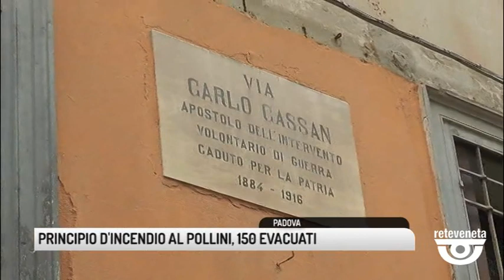TG PADOVA (15/07/2019) - PRINCIPIO D'INCENDIO AL POLLINI, 150 EVACUATI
TG PADOVA (lunedì 15 luglio 2019) - Principio d'incendio e tanta paura al conservatorio Pollini di Padova, a due passi dal liston. Evacuati 150 studenti e 20 tra docenti e impiegati. Il guasto è avvenuto in una cabina elettrica cosiddetta di media tensione posizionata in un locale del conservatorio nei locali bassi della scuola di musica in via Carlo Cassan. Immediato l'arrivo di un mezzo dei Vigili del Fuoco, che constatavano come si trattasse per fortuna solo di fumo causato dalla perdita di isolamento di alcuni cavi. I pompieri decidevano così di circoscrivere la zona interessata dal fumo, mentre il personale presente nel conservatorio, scattato l'allarme antincendio, era già stato fatto evacuare. La produzione di fumo ha provocato comunque l'attivazione di diversi allarmi antincendio dei palazzi della zona, che sono stati tutti controllati dai vigili del fuoco per escludere qualsiasi altro problema. Alcuni locali del conservatorio interessati dal fumo sono stati subito areati con degli elettroventilatori e sono tornati utilizzabili dopo circa un'ora. Subito al lavoro i tecnici dell'energia elettrica per la riparazione del guasto e per ridare corrente alle utenze interessate dal blackout, che ha interessato una parte di via Cassan. Le operazioni di soccorso dei vigili del fuoco sono terminate dopo circa un'ora.